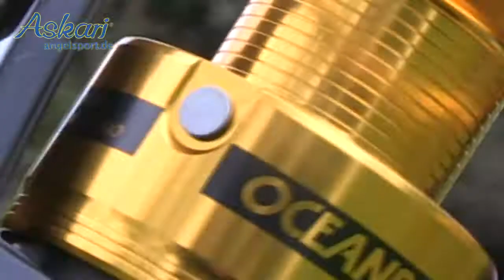Pilkrolle Meeresrolle für Dorsch und Co. - Kogha Oceanrun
In diesem Video stellt euch Holger von bissclips.tv die Kogha Oceanrun Angelrolle (Art. Nr. 168270) vor.

Die ideale Meeresrolle für Dorsch, Leng, Heilbutt und Co. wenn es vom Boot aus auf Kapitale gehen soll! Sie wurde speziell für den Einsatz im Meer entwickelt, deren Komponenten auf die oft ruppigen Verhältnisse z.B. beim Bootsangeln angepasst wurde. Beim Meeresangeln werden vorzugsweise geflochtene Schnüre ohne Dehnung verwendet, wodurch sich die beim Pilken oder Drillen entstehenden Kräfte komplett auf Rute und Rolle übertragen. Hier setzten die Rollenbauer an und entwickelten diese kompakte Meeresrolle mit 6+1 Kugellagern, starker Achse, Power-Getriebe, fein justierbarer Bremse mit enormer Bremskraft und einem enorm robustem Rollenbügel. Weitere Ausstattungsmerkmale sind: ein griffiger Soft Touch-Kurbelknauf, Anti Twist-Schnurlaufröllchen, CNC gefräste und für den Transport klappbare Kurbel, mit federgelagertem Schnurclip sowie schaltbarem Direkt Stop-System. Hier geht´s zur Kogha Oceanrun